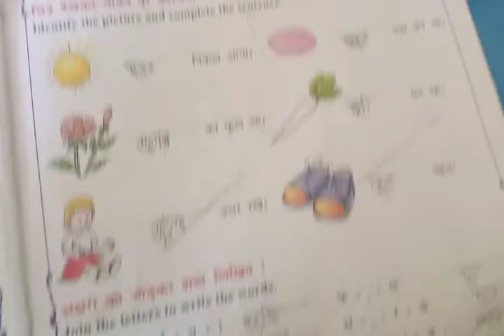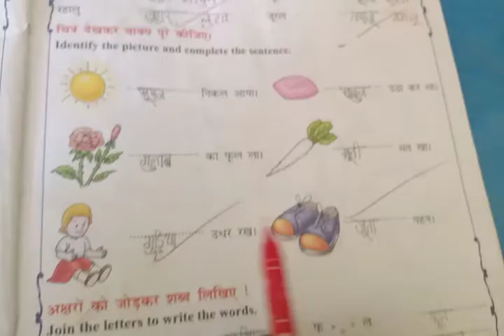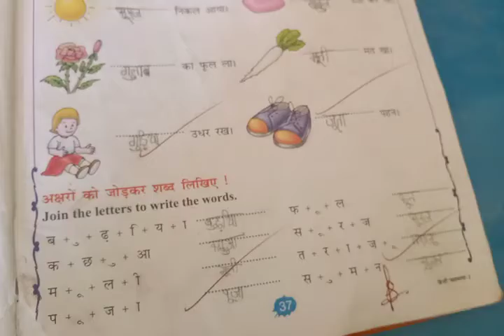2nd class hindi exercise